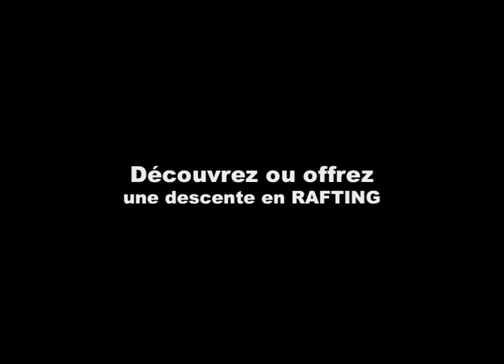Rafting sur la Sarine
Rafting Sur la Sarine à Château d'Oex